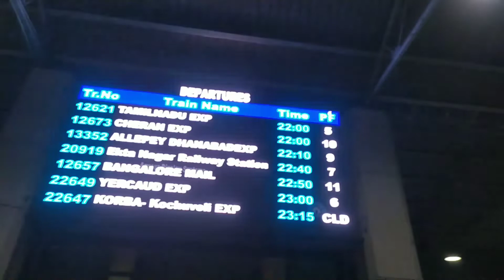Tirupati Balaji ke First time Darshan Kiya 🪔 Mamta Gupta Vlogs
Tirupati Balaji ka First time Darshan Kiya 🪔 Mamta Gupta Vlogs

Every Day New Vlog

Tirupati Balaji ke darshan kaise karen
tirupati darshan ticket booking online hindi
Tirupati Balaji ka darshan ka video
Tirupati Balaji ka ticket booking kaise kare
Tirupati tirumala temple ka video
My First Vlog
Hira Vlogs
Mamta Gupta Vlogs video
Mamta Kumari Vlogs video
Love story sari collection
Love status
Sunil gudiya
Mithun kajal Nandini
मिट्टी के घर
सपनों का घर
विजय रिया का घर
Mampi.rahul
Vijay riya vlogs
Vijay riya
Couple kiss
Sweet couple
Couple vlog
Funny couple
Cute couple
Couple vlogger
Vlog video
Vlog Indian
Couple Daily Vlog video
Daily vlogger
Daily vlogs India
Daily vlogs
Hindi vlogs
Life style vlogs Mahuaa
Mahuaa billu
Mahuaa ka fool
mahuaa ke fayda
Jharkhand vlog
Jamshedpur vlog
Village vlog
Village food
Village life style
Indian village
Village cooking